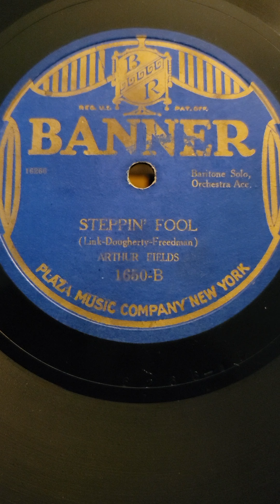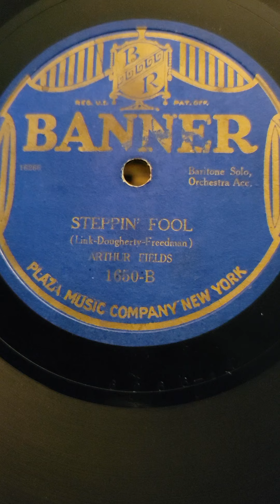Steppin' Fool (Charleston) - Arthur Fields Banner Records #1650 1925